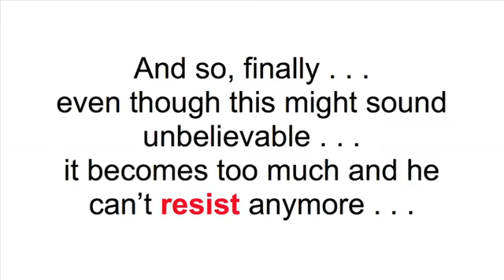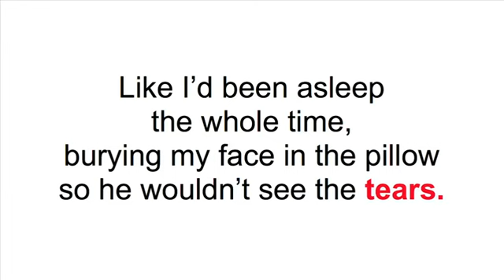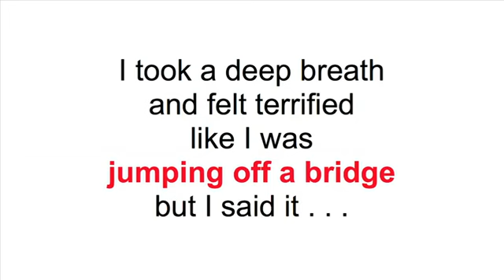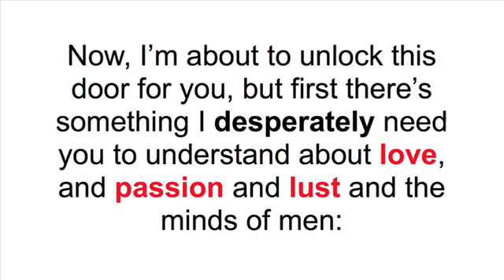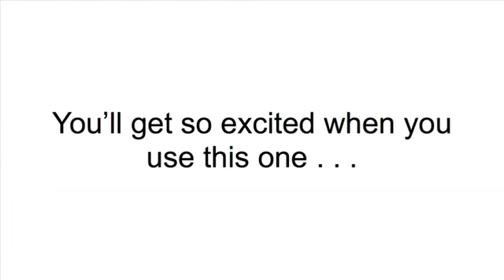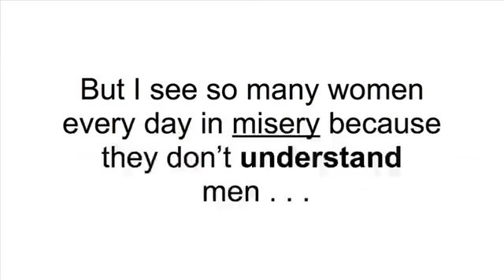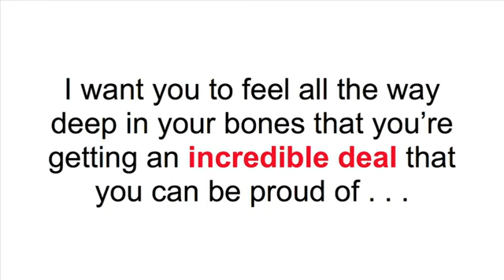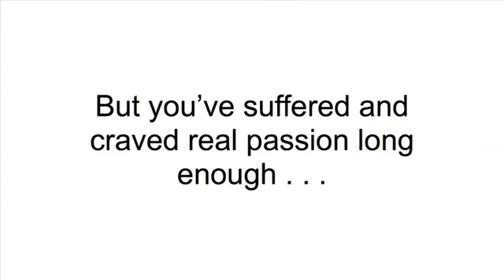The Language of Desire by Felicity Keith Scam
Download and Learn the Real Reason You Only Meet the Wrong Kind of Guy Online and Exactly What to Say to Finally to Attract ‘the One’ to You like an Irresistible Magnet.